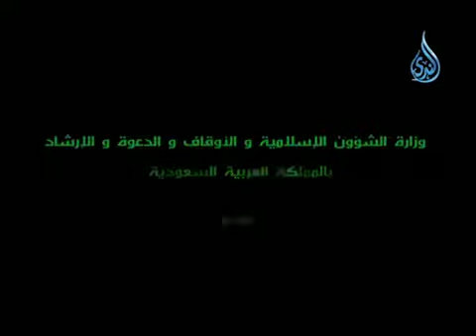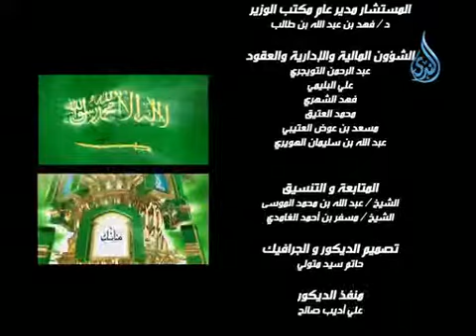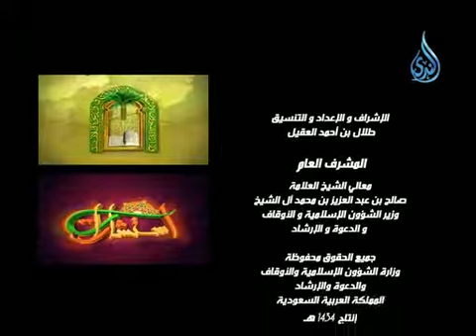استشارات 5 فضيلة الدكتور بدر بن ناصر البدر